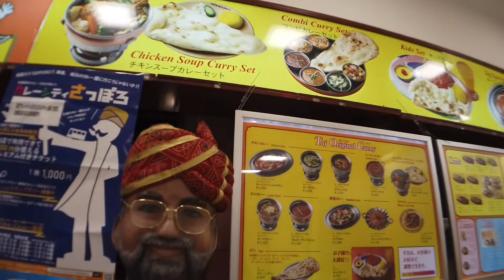タージ・マハール Taj Mahal sapporo factory サッポロファクトリー店 インド料理専門 カレー世界一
タージ・マハール ファクトリー店 (Taj Mahal)
「社長もコックもインド人」のキャッチフレーズでお馴染み！
北海道が誇る最高のインド料理レストランです。
ホールスタッフは、笑顔のネパール人が多いですが、インドの味覚を満喫出来ます。
水曜・金曜日は人気のランチバイキング開催で人が溢れかえっております。

※動画に交じっている激しい美人や、ターガー・ジェット・シン、上田馬之助はタージ・マハールとは、直接関係有りません。イメージで使用しております。特に、上田馬之助はほぼ関連が有りません。

Taj Mahal　タージ・マハール サッポロファクトリー店